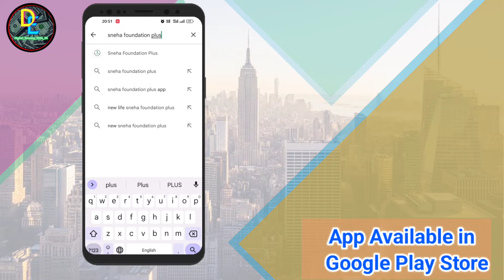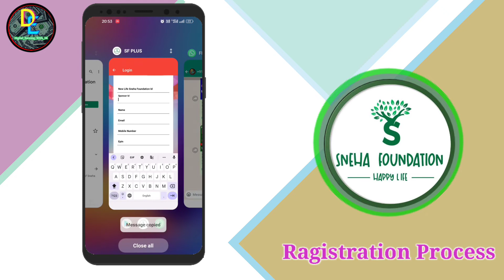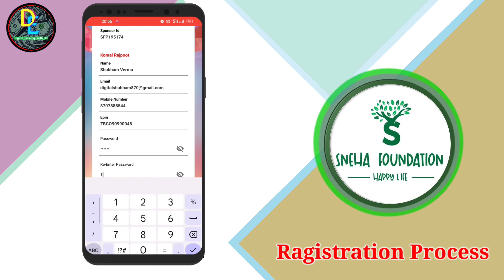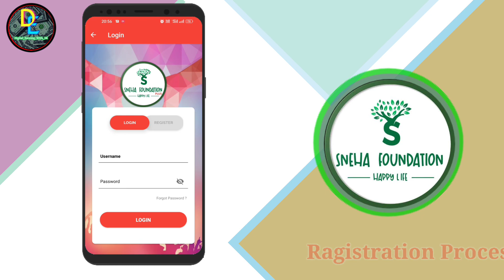Sneha foundation me Ragistration kaise kare | New Life Sneha foundation Ragistration process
Sneha foundation me Ragistration kaise kare | New Life Sneha foundation Ragistration process | Sneha Foundation business plan | 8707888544

👉 _अब कोई भी आम आदमी मात्र 1180₹  से शुरुआत करके कमा सकता है अनलिमिटेड इनकम_💶💴 💳💳💰💰💰

🙏🙏 बस फैसला आपको करना हैंl 👉जितना जल्दी फैसला करोगे 👉उतना ज्यादा जिंदगीभर के लिए पाओगे 🙏🙏

*✍️✍️प्लान ऐसा जिसको भी   बताओगे वो व्यक्ति 100% ज्वाइन करेगा और काम भी करेगा💸👍👍*

💐💐 *𝘕𝘌𝘞 𝘓𝘐𝘍𝘌 𝘚𝘕𝘌𝘏𝘈 𝘍𝘖𝘜𝘕𝘋𝘈𝘛𝘐𝘖𝘕 𝘗𝘓𝘜𝘚* 💐💐
*धमाकेदार प्लान है दोस्तो*
*बहुत लोग ऐसे नंबर  No.1 Plan को नजर अंदाज करते हे, और बाद मे  पछतावा होता है*
*लेकिन कोई करे या ना करे एक बार हम जरूर करके देखेंगे*
➡️ *पॉवरफुल Plan*
➡️ *पॉवरफुल Payouts*
➡️ *पॉवरफुल Profile*
👆🏼👆🏼 *Payouts रोज बैंक ट्रांसफर*🥳🥳🥳💸
*भीड़ देखके नही जाना है दोस्तो*,*भीड़ जमाने जाना है,  *क्योंकि सही समय पे सही निर्णय जरूरी है*
💰 *Joining Amount 1180𝘳𝘴*💰

💁‍♀️ *क्योंकि कामयाबी में *Timing बहुत मायने रखती है !!*

‼️ *🪙जय 💪                             𝘕𝘌𝘞 𝘓𝘐𝘍𝘌 𝘚𝘕𝘌𝘏𝘈 𝘍𝘖𝘜𝘕𝘋𝘈𝘛𝘐𝘖𝘕 𝘗𝘓𝘜𝘚* ‼️
*शुरु करे मात्र 1000/- से*

*👉Plan को एक बार जरूर STUDY करे नही तो बाद में पछताना पड़ेगा*

*👉 𝘕𝘌𝘞 𝘓𝘐𝘍𝘌 𝘚𝘕𝘌𝘏𝘈 𝘍𝘖𝘜𝘕𝘋𝘈𝘛𝘐𝘖𝘕 𝘗𝘓𝘜𝘚 जॉइन क्यो करे।*👇👇
*(1) 𝘋𝘪𝘳𝘦𝘤𝘵 𝘴𝘱𝘰𝘯𝘴𝘢𝘳 𝘪𝘯𝘤𝘰𝘮𝘦 80%                                   (2) 𝘉𝘪𝘯𝘢𝘳𝘪𝘤𝘢𝘭 𝘭𝘦𝘷𝘦𝘭 𝘶𝘱𝘨𝘳𝘢𝘥𝘦 𝘪𝘯𝘤𝘰𝘮𝘦*
*(3) 𝘚𝘱𝘰𝘯𝘴𝘢𝘳 𝘭𝘦𝘷𝘦𝘭 𝘶𝘱𝘨𝘳𝘢𝘥𝘦 𝘪𝘯𝘤𝘰𝘮𝘦*
*(4) 𝘚𝘱𝘰𝘯𝘴𝘢𝘳 𝘭𝘦𝘷𝘦𝘭 𝘪𝘯𝘤𝘰𝘮𝘦*
*(5) 𝘔𝘢𝘵𝘳𝘪𝘹 𝘪𝘯𝘤𝘰𝘮𝘦-𝘕𝘰𝘯𝘸𝘰𝘳𝘬𝘪𝘯𝘨*
*(6)𝘎𝘭𝘰𝘣𝘢𝘭 𝘮𝘢𝘨𝘪𝘤𝘢𝘭 𝘱𝘰𝘭𝘭 𝘪𝘯𝘤𝘰𝘮𝘦*
*(7) 𝘎𝘭𝘰𝘣𝘢𝘭 𝘮𝘢𝘨𝘪𝘤𝘢𝘭 𝘥𝘪𝘳𝘦𝘤𝘵 𝘪𝘯𝘤𝘰𝘮𝘦*
*(8) 𝘎𝘭𝘰𝘣𝘢𝘭 𝘮𝘢𝘨𝘪𝘤𝘢𝘭 𝘭𝘦𝘷𝘦𝘭 𝘪𝘯𝘤𝘰𝘮𝘦*
*(9) 𝘙𝘰𝘺𝘢𝘭𝘵𝘺 𝘪𝘯𝘤𝘰𝘮𝘦*
*(10) 𝘙𝘦𝘤𝘩𝘢𝘳𝘨𝘦 𝘤𝘢𝘴𝘩 𝘣𝘢𝘤𝘬 & 𝘭𝘦𝘷𝘦𝘭 𝘪𝘯𝘤𝘰𝘮𝘦*

*𝘈𝘱𝘱 𝘭𝘪𝘯𝘬 👇👇*

In this Video You Will Learn About Refer and Earn From Digital Earning Where You Can Earn Money Online By Sharing The Link Money Comes Straight To Your Bank Account.

*💥स्नेहा फाउंडेशन 💥*
*एक कदम आर्थिक आजादी की ओर*
*अभी तो समय है नेटवर्क मार्केटिंग का*
*भारत की नंबर वन कंपनी*👇👇
*【NEW LIFE SNEHA FOUNDATION】*
*मात्र ₹ 1000 लगाकर SNEHA FOUNDATION को ज्वाइन करें।*
*Sneha foundation me I'd lagane ke liye details*
Full Name -
Mob Number -
Gmail I'd -

*One I'd 1180/- Only*
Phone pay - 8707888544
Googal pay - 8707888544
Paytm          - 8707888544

 *सिर्फ आपको लीडरशिप करना है।* *दोस्तों जल्दी कीजिए आईडी लगाकर तुरंत एक्टिव कीजिए*
*नहीं तो आपकी डाउन लाईन प्लान बताने आयेगी*
*फिर कहेंगे यह प्लान तो मेरे पास पहले भी आया था*
*Sneha foundation app link*

*बेरोजगारी हटाना है,*
              *स्नेहा फाऊंडेशन अपनाना है।*

Hello friends
         As you know, my channel's name is "DIGITAL EARNING". You will know what the future of Digital  Earning is going to be in India. You will know why Degital Earning is important in India.
 The purpose of creating this channel is to teach you something different. I will continue to give you new information about Online Earning or network marketing through this channel.
                           "Thanks"
Let us tell you that online investment is not safe. There is a lot of risk, so you should think before putting any money. If there is any investment, our channel will not be responsible for it. I am a promoter so you will be responsible yourself if you suffer any loss.